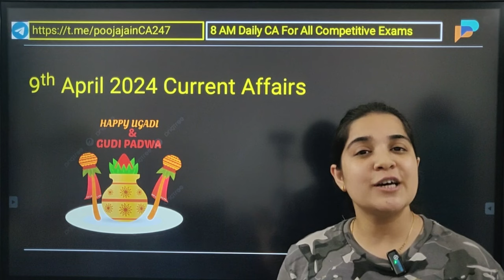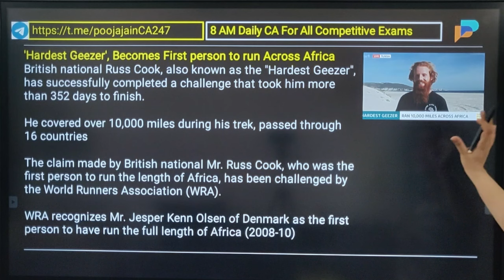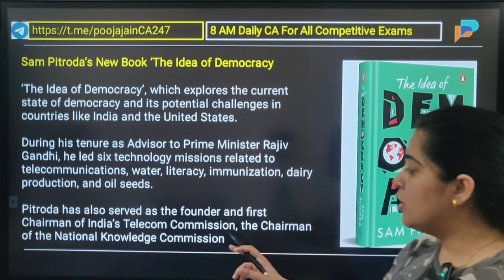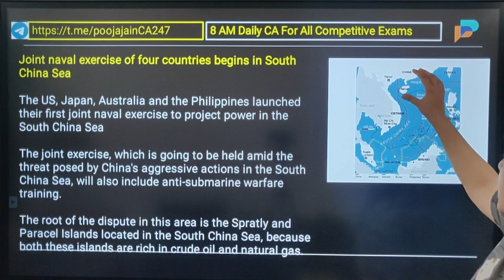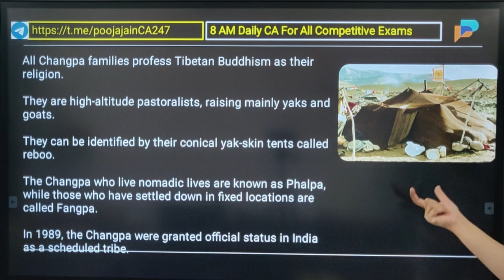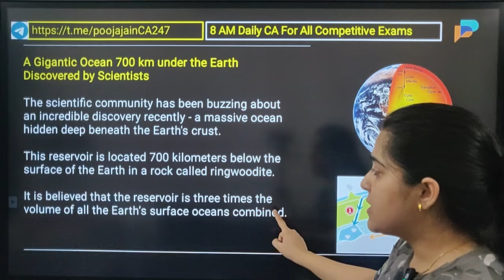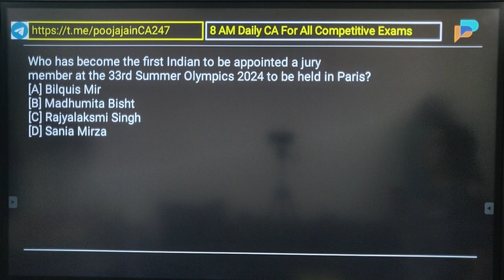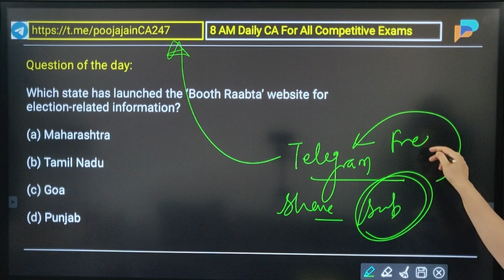9th April Current Affairs 2024 Daily Current Affairs Current Affairs By Pooja Jain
9th April Current Affairs 2024 Daily Current Affairs Current Affairs Today Today Current Affairs By Pooja Jain

tet
gk trick
 latest news
 current gk
 medal
current
current issues
June month current affairs
 current affairs2024
sports tak